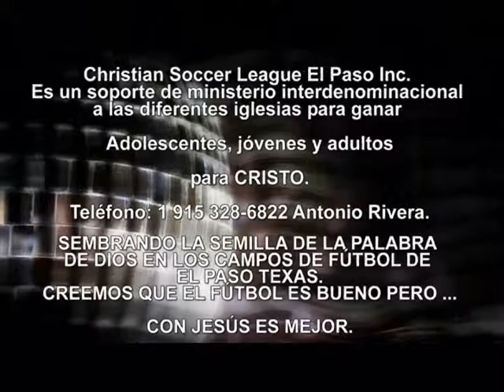LAS FUERZAS RENOVADAS Predicacion Cristiana Evangélica para Jovenes - Pastor Kelly Knott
LAS FUERZAS RENOVADAS Predicación Cristiana Evangélica para Jóvenes - Pastor Kelly Knott
CHRISTIAN SOCCER LEAGUE EL PASO INC. Es un soporte de ministerio interdenominacional a diferentes iglesias para ganar a los adolescentes, jóvenes y adultos para Cristo.

VIDEOS DE HOY:  música cristiana para jóvenes, música cristiana, canciones cristianas para jóvenes, predicaciones cristianas evangélicas, predicaciones cristianas para jóvenes, predicaciones para jóvenes, predicaciones para jóvenes pentecostales,  predicaciones para jóvenes adultos, predicaciones para jóvenes cristianos evangélicos, predicaciones para jóvenes cristianos, predicaciones para jóvenes evangélicos, predicas juveniles, predica juvenil, sermón Juvenil, sermón para Jóvenes, sermones en video para jóvenes, predicas en video para jóvenes, predicaciones en video para jóvenes, jóvenes para Cristo, sermons for youth, the soccer coaching bible, christian youth groups, sermon series, christian soccer league, christian soccer association, christian soccer camps, csoccernews, christian soccer, youth ministry games, youth group ministry, youth for Christ, christian soccer league El Paso, youth group, church, youth, christian soccer players, christian soccer balls, small groups,